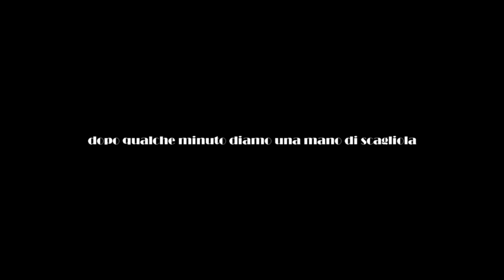Mini Edilizia: riempire grosso buco in interno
Vecchio video su un piccolo intervento edile fai da. Vuoi offrirmi un caffè virtuale?
Per prodotti economici guarda sotto⏬
La semplice scagliola
Qualcosa con prestazioni elevate ( ad esempio per muri esposti all' esterno)
Stucco di finitura economico
Stucco di ottima qualità
Qualche attrezzo per la realizzazione
Fissativo idoneo
Pittura traspirante antimuffa risanante